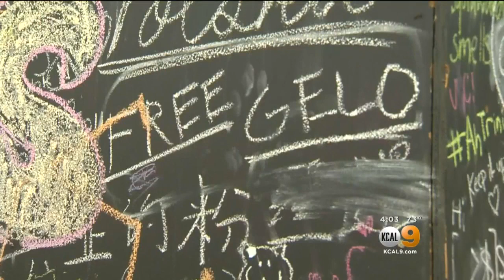3 UCLA Basketball Players Accused Of Shoplifting Returning To US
The development comes just hours after President Donald Trump told reporters he had a long conversation on the matter with his Chinese counterpart Xi Jinping.